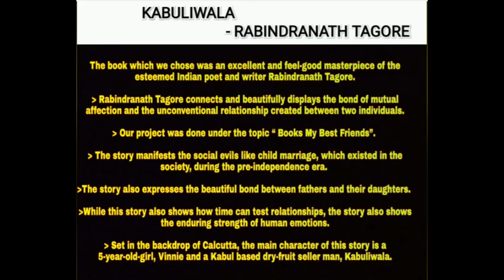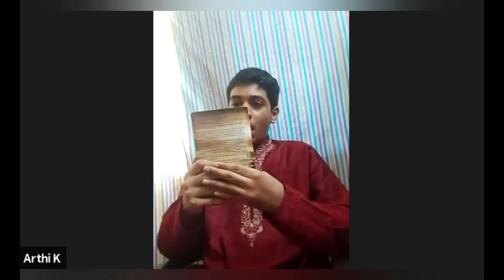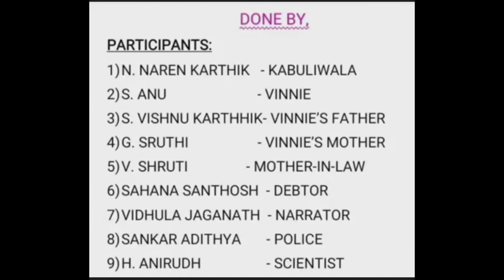Kabuliwala (short story) skit - by The Hindu Senior Secondary School (Adyar, Chennai) students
an initiative from,
Dr. Srividhya. S
HSS, Adyar
Chennai.

Kabuliwala is a Bengali short story written by Rabindranath Tagore in 1892, during Tagore's "Sadhana" period (named for one of Tagore's magazines) from 1891 to 1895. The story is about a fruitseller, a Pathan from Kabul, Afghanistan, who visits Calcutta (present day Kolkata), India each year to sell dry fruits. While living in India, he develops a filial affection for a five-year-old girl, Mini, from a middle-class aristocratic family, who reminds him of his own beloved daughter back home in Afghanistan.